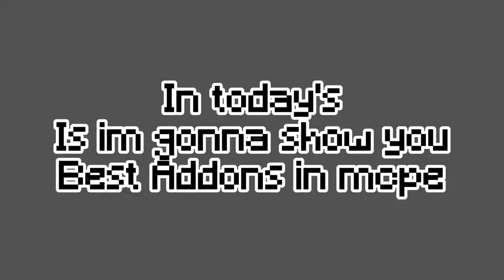Top 2 Realistic addons in MCPE! (1.17 +)